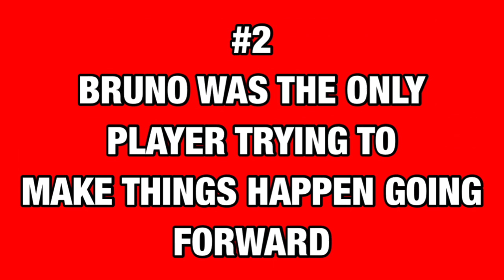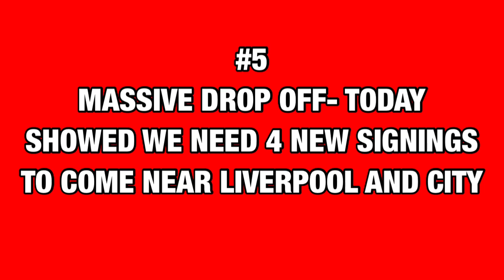5 Things We Learned From Man Utd 1-3 Chelsea | JOKE OF A PERFORMANCE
Man Utd 1-3 Chelsea. FA Cup semi final as Frank Lampards Chelsea finally beat Manchester United as they outclass a very good Man Utd side. Manchester United 1-3 Chelsea. Today’s video we discuss 5 things we learned from Man Utd 1-3 Chelsea in the FA Cup semi final. Poor performance from Man Utd after mistakes from David De Gea. Giroud, Mount and Bruno Fernandes get on the score sheet as Manchester United are full of mistakes. 6 Things We Learnt from Chelsea 3-1 Manchester United. Man United 1-3 Chelsea highlights and goals. My post match reaction as an angry Manchester United fan after to loosing to Chelsea. Post match thoughts and fan cam from a Manchester United fan as we get embarrassed by Chelsea.
Rant, thoughts and more. Solskjaer and Manchester United get embarrassed.

SECOND CHANNEL